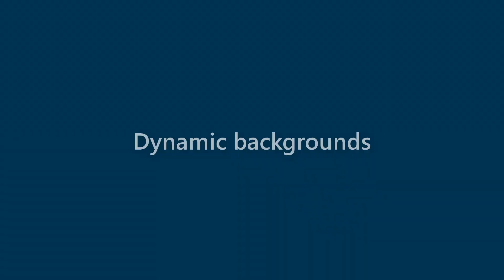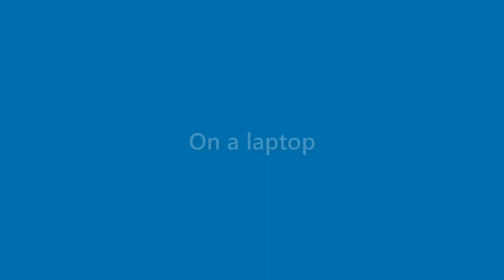Rex Vaughn - appearance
Name Look - Rex Vaughn - appearance. In this video we present "Rex Vaughn" name look and feel in various scenarios.
This video will cover:
How does "Rex Vaughn" look as a personal letterhead?
How does "Rex Vaughn" look on a business card?
How does "Rex Vaughn" look on a computer/laptop screen?
How does "Rex Vaughn" look with different background colors?
How does "Rex Vaughn" look with various fonts?